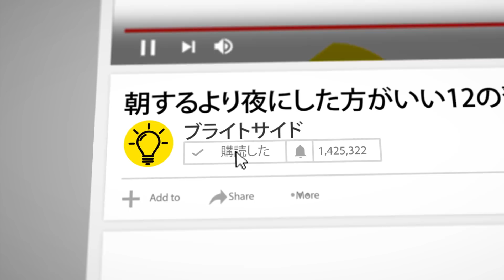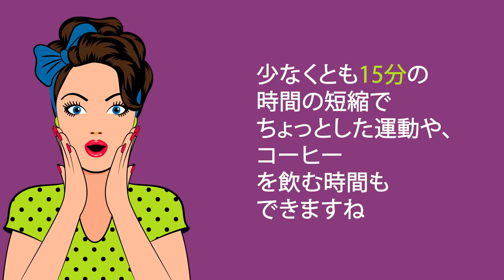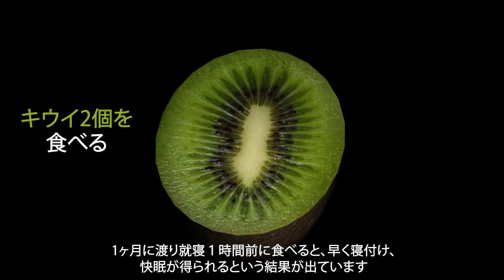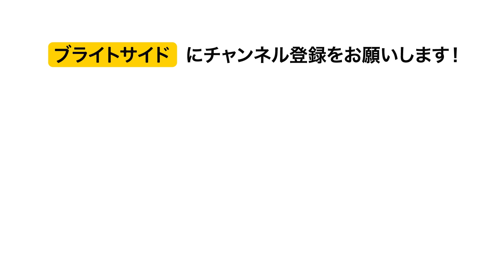朝するより夜にした方がいい１２の習慣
私たちが朝する事ってたくさんありますよね。それは、色んなことをこなすのは、やはり朝が、一番効率が良いように思えるからです。私たちは、大きな間違いをしていた事が分かりましたが、簡単な日課に沿えば、そうした間違いを正せます。この動画の最後のおまけでは、鉛筆を使って快眠を得られる方法を説明しますよ。

寝る前の数時間、何も食べないでいると、なかなかよく眠れません。空腹は、しばしば不眠を引き起こします。夕食を食べずに寝てしまうと、翌朝には多分、朝食をたくさん食べる事になります。国立睡眠財団の研究によると、夜の散歩は健康にも良いことが証明されていて、不眠症を改善するそうです。

きちんと予定を立てておけば、朝は落ち着いた気持ちでいられ、貴重な時間や労力を無駄にせずに、やらなければならない事をひとつひとつ片付けていけるのです。同じ事が、ランチと着る服の準備にも言えています。

布団に入る前に、少なくとも１０分間は瞑想をしてみてください。自分の内面に意識を集中させることがポイントです。読書がリラックスするのには最適な方法だと証明しました。全く違った世界に浸ることで日常のストレスを効率的に取り除く事ができるからです。紅茶や音楽よりも効果があるそうです。

寝る前に髪を梳かすと、地肌から死んだ角質や埃などが取り除けます。ブラシで軽く地肌をマッサージすると、毛の根元に酸素や栄養分に富んだ物質を届けられます。そして朝には、急いであなたの髪をスタイリングする必要もなくなります。

タイムスタンプ：
肉やカッテージチーズを食べる 1:00
ウォーキング 1:45
今後の予定を考え、書き出す 2:32
部屋の換気 3:30
ランチと着る服の用意をする 4:32
ヨガと瞑想をする 5:13
ホットシャワー又はお風呂に入る 5:58
暗記する 6:34
キウイを食べてよく眠る 7:28
チェリージュースを飲む 8:18
髪を梳かす 9:32
１日を振り返る 10:04
おまけ：いびきと頭痛には、鉛筆１本で対処できます 9:19

概要；
 ▪ 夜、適量の肉やカッテージチーズを食べるのは良い事なのです。これらにはタンパク質やトリプトファンが豊富にふくまれているからです。
 ▪ 寝る前にウォーキングをしてみましょう。これは、その日のすべての悩み事を乗り越えるのに効果がありますよ。また、不眠症やその他の健康問題を防げます。
 ▪ 夜に予定を立てるのは自分の人生を順序立てて考えるのに有益なことです。
 ▪ 夜、空気を冷やすために寝室の窓を開けましょう。そして白色脂肪が褐色脂肪に変わり、あなたの新陳代謝を改善されるようにしましょう。
 ▪ 翌日に着る服を予め用意しておけば、翌朝の時間と手間が省けます。
 ▪ 夜にするヨガは、自分の考えをまとめ、緊張をほぐし、翌日を爽やかに迎えられる、といった効能があります。
 ▪ 夜にホットシャワーに入ると、体温が上がり、寝付きやすくなるのです。温かいお風呂は、不眠症への対処に最適です。
 ▪ あなたの脳は、夜の方が暗記するのに適しています。
 ▪ １ヶ月に渡りキウイ２個を就寝１時間前に食べると、早く寝付け、快眠が得られます。
 ▪ チェリージュースを就寝前にグラス２杯飲むと、睡眠時間が約９０分長くなります。
 ▪ 寝る前に髪を梳かすと、地肌から死んだ角質や埃などが取り除けます。
 ▪ 研究によると、毎日分析をするのは、大変良い事だそうです。
 ▪ 時間がある時に、歯の間に鉛筆をはさみ、そのままの状態で５～１０分保ちます。この簡単なエクササイズは、他の特定の筋肉もほぐせるので頭痛を鎮めるのにも有効です。

ソーシャルメディア関連